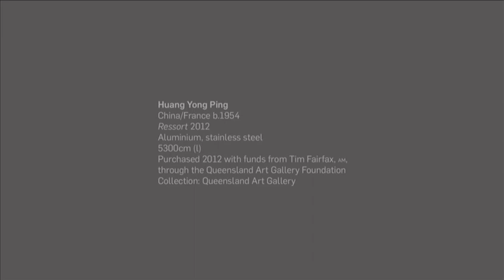APT7 / Huang Yong Ping discusses his art practice and ‘Ressort’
Huang Yong Ping visited the Gallery in 2012 to discuss 'Ressort' when the artwork was first exhibited during The 7th Asia Pacific Triennial of Contemporary Art (APT7). 'Ressort' dominated the Queensland Art Gallery’s Watermall as it spiraled from the ceiling to the floor, metaphorically linking sky and water.

Huang Yong Ping’s spectacular ‘Ressort’ 2012 is part of a series of large-scale sculptures that depict a snake or dragon, a central symbol in Chinese culture, as well as in many other countries around the world. The work plays on different interpretations of the snake, from creation and temptation to wisdom and deception. Symbolically linking sky and water, ‘Ressort’ (a French word meaning ‘spring’, but also ‘resilience’ and ‘energy’) epitomises Huang Yong Ping’s ability to offer an open interpretation while making deep connections to human experience and belief.

APT7 continues the series' forward-thinking approach to questions of geography, history and culture and how these questions are explored through the work of contemporary artists. APT7 also marks the twentieth anniversary of the APT, presenting an opportunity to reflect on the unprecedented transformations that have occurred in Australia, Asia and the Pacific.

The 7th Asia Pacific Triennial of Contemporary Art (APT7) / Queensland Art Gallery | Gallery of Modern Art (QAGOMA) Brisbane Australia / 8 Dec 2012 – 14 Apr 2013